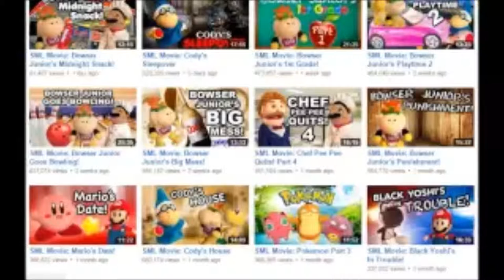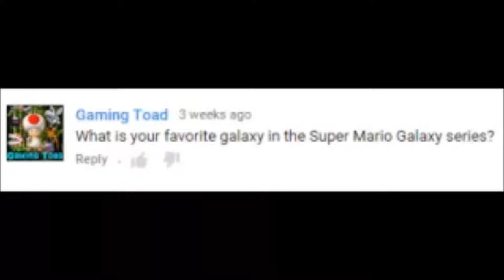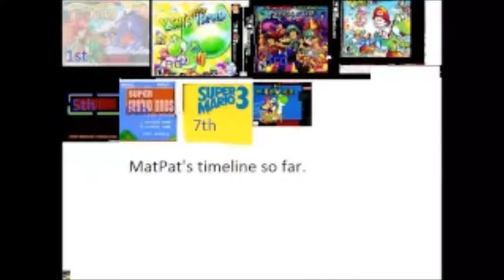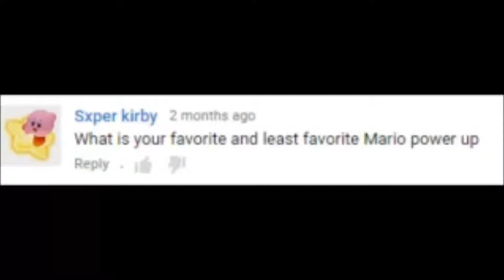A look back at my videos of 2015.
Today is the day we take a look at my videos of 2015, also, I wanted to upload this video December 30th, But I couldn't. Oh well, It's uploaded now! :D Now lets see if we can 2016 off to a good start! Top ten best SuperMarioLogan videos of 2015, coming soon! also the video is cut off at the end, but what gets cut off doesn't matter that much, watch this video, and. stuff.